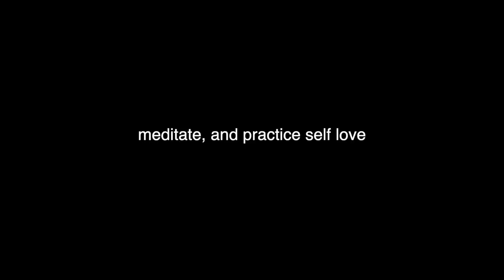overcoming myself, shopping w ava, cleaning my fish tank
INCLUDING but not LIMITED 2 gym session, shopping, band practice, cooking OF COURSE MANS BULKING. Enjoy, I'm having so much fun making videos again, I hope you enjoy.

My music: Enter Sceptre on all platforms.

~c